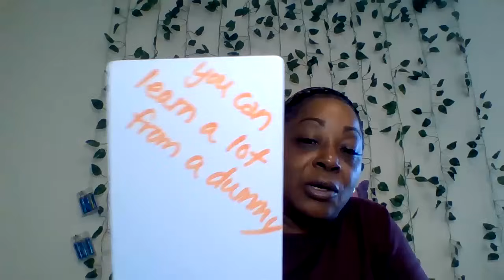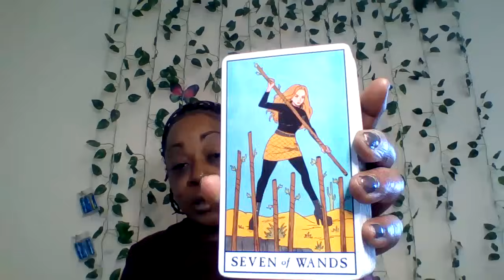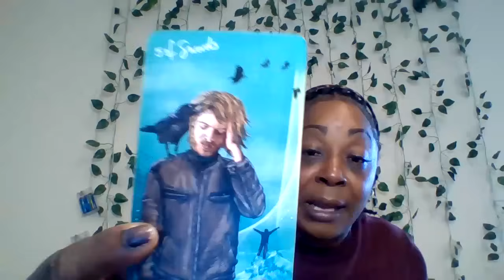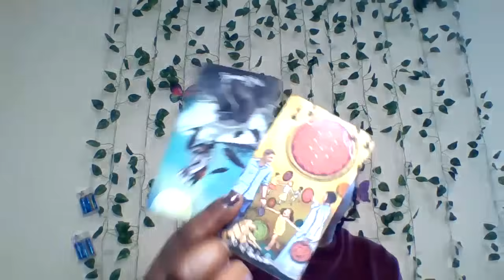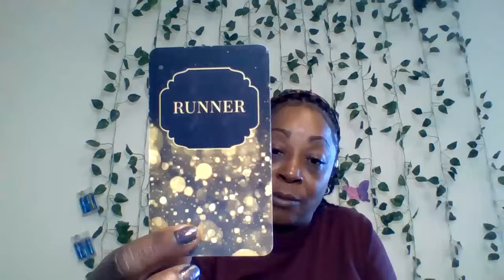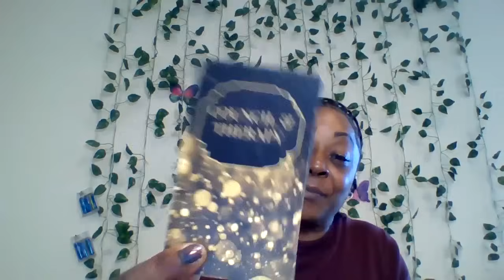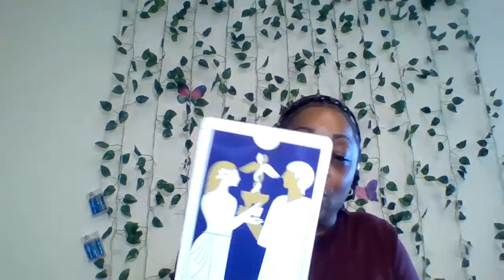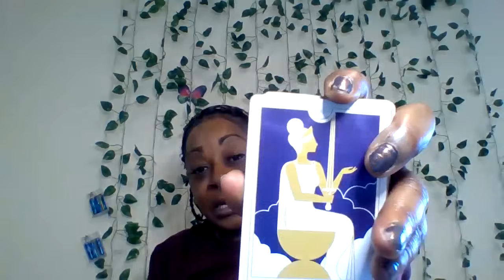Collective read turned into multiple messages..this is your confirmation